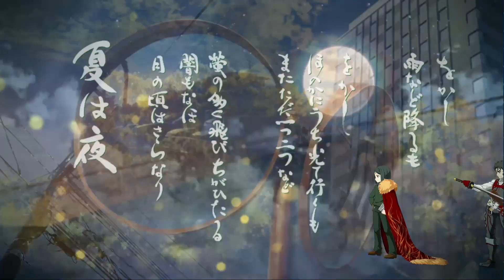[FGO JP] Valentine 2020 Event - Challenge Quest 4T clear ft Hiji